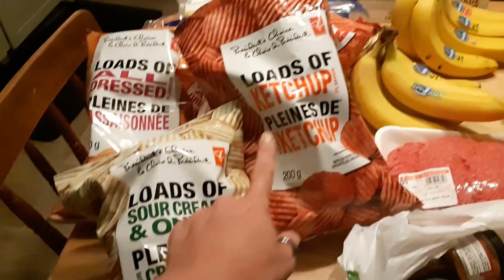1st Camping Grocery Haul 2019